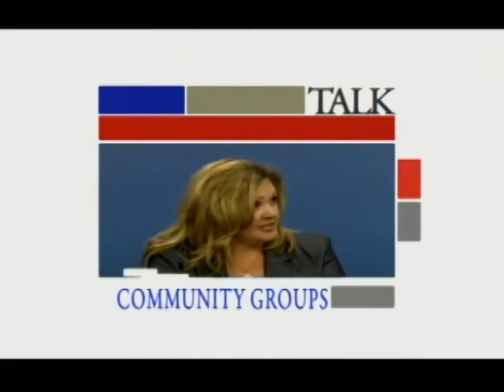WHHI TV's "Talk of the Town" - Hilton Head Sport Fishing - Owner Jeff Kline 5/17/11